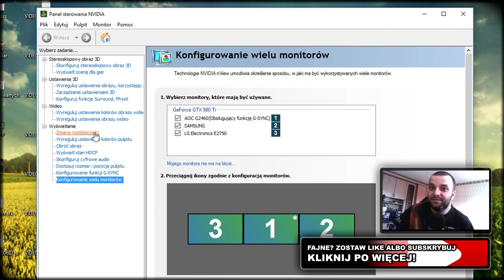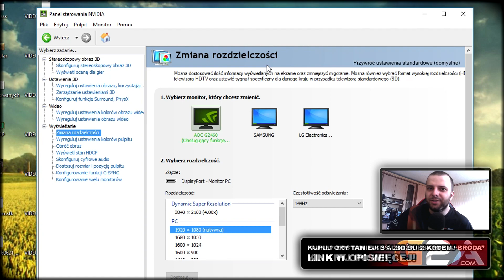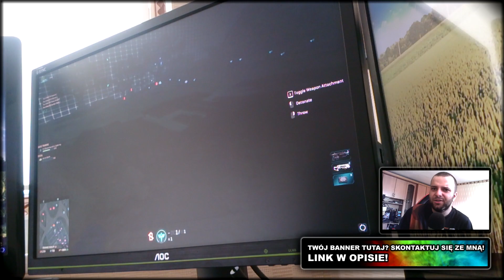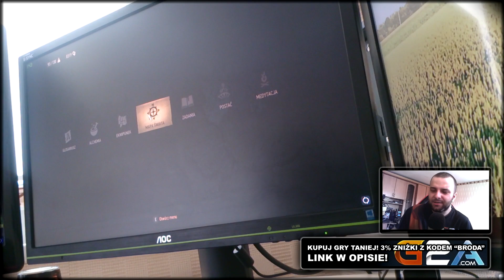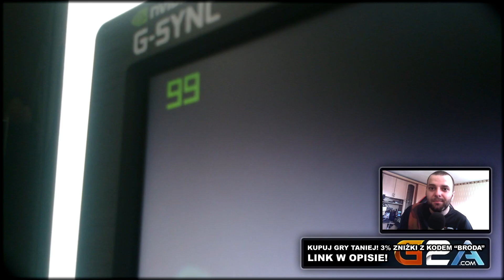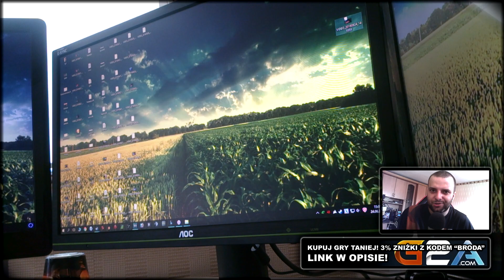Monitor AOC g-sync 144hz - czyli wyższa jakość rozrywki?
Większość aktualnie korzysta z monitorów 60hz, często chwaląc się tym, że sprzęt komputerowy wyciąga po 90, 100 czy 150 FPSów w jakiś grach. Problem jest w tym, że tak naprawdę i tak gramy maksymalnie na 60-ciu, bo posiadamy monitor o takiej częstotliwości odświeżania. Postanowiłem pogadać trochę o testach i wrażeniach z grania na monitorze, który dedykowany jest graczom - AOC g2460pg - to model monitora o odświeżaniu 144hz oraz funkcji g-sync. Co to zmienia? Co to daje? Czy faktycznie granie na monitorze tego typu jest "lepsze" od grania na standardowych 60hz? Czy faktycznie obraz jest "inny"?

GRY:
- kupuj gry 20-30% taniej niż na Steam, z kodem BRODA 3% zniżki przy zakupie

Szukasz kontaktu ze mną? Wpadnij na Facebooka :-

INFORMACJE:
- podoba się to, co robię? Zostaw drobniaka na kebaba albo dwa!